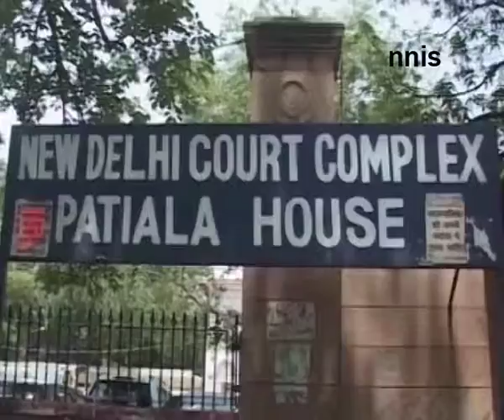AJL To Relaunch National Herald Newspaper